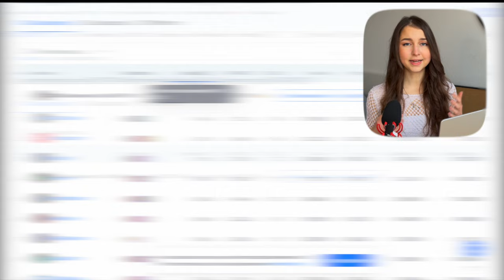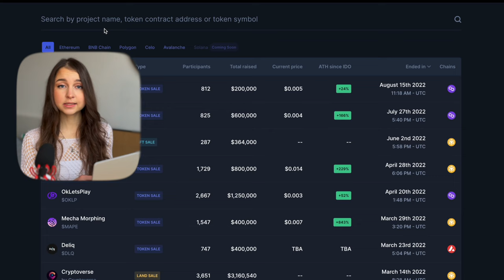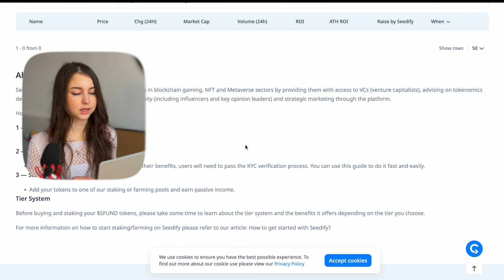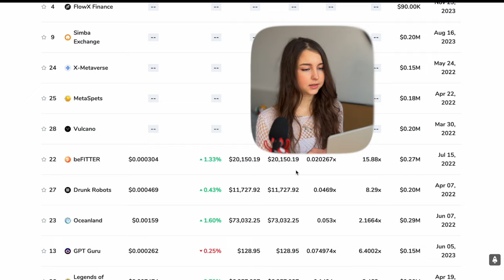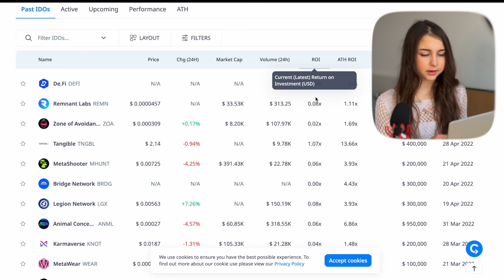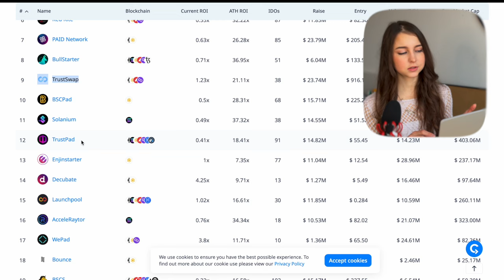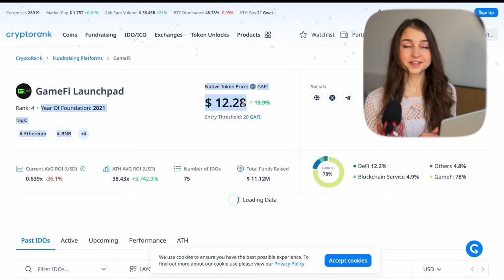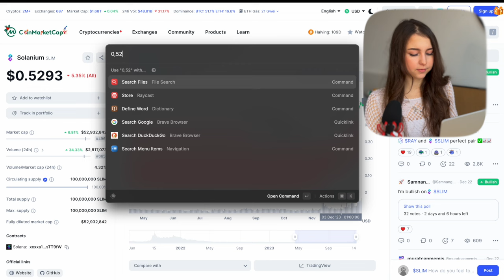🚀 What Happened to TOP Crypto Launchpads? – DAO Maker, PolkaStarter, Seedify & more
In this video I go over the TOP 10 crypto launchapds:
- DAO Maker, PolkaStarter, Seedify, GameFi, Poolz Finance, Red Kite, PAID Network, BullStarter, TrustSwap, Solanium
- what were the latest projects that they launched
- ATH and current ROI of the projects launched
- native token prices of the launchapads
...and more!

None of what is said in the video is financial advice. Everything I say is just an unqualified & unsolicited opinion. Thanks!

Chapters:
00:00 happy holidays!
0:44 cryptorank.io
1:14 DAO Maker
4:30 PolkaStarter
8:29 Seedify
11:04 GameFi
13:45 Poolz Finance
16:13 Red Kite
17:48 PAID Network
19:29 BullStarter
20:31 TrustSwap
22:28 Solanium
25:15 Other launchpads
26:00 Launchpad Tokens
26:45 DAO Maker token $DAO
27:05 Seedify token $SFUND
17:22 GameFi token $GAFI
27:51 PAID Network token $PAID
28:12 PolkaStarter token $POLS
28:27 Poolz Finance $POOLX
28:59 Red Kite token $PKF
29:20 BullStarter token $BLP
30:18 TrustSwap token $SWAP
30:44 Solanium token $SLIM
31:57 Thoughts on the format?